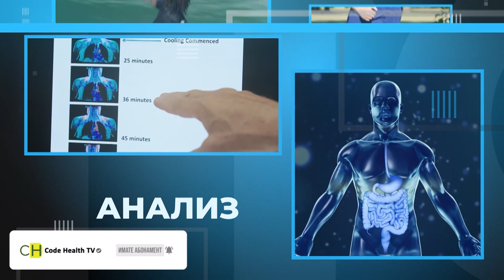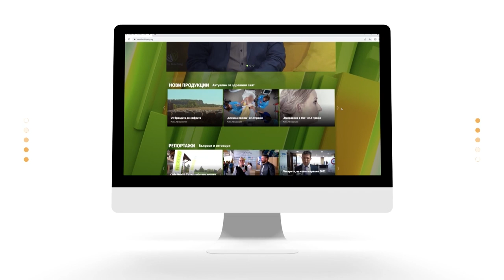Защо е толкова трудно да отслабнем? – еп.1